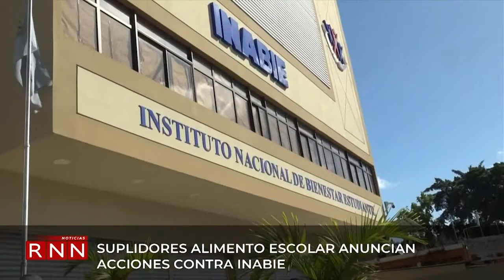Suplidores de alimento escolar anuncian acciones contra Inabie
Un grupo de oferentes o participantes excluidos como suplidores del almuerzo escolar a través de algunas licitaciones del Instituto de Bienestar Estudiantil (Inabie), piden una indemnización por los daños causados con la legitimación del acta de adjudicación y los supuestos contratos “amañados”, sin el sustento de la Ley.